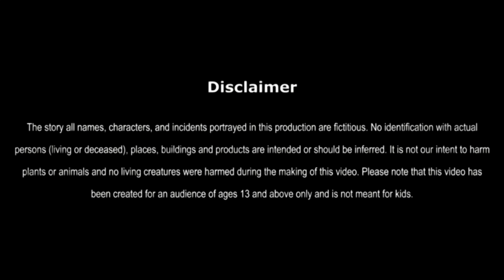धोखेबाज दोस्त | DHOKEBAAZ DOST | HINDI KAHANIYA | HINDI STORIES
pranjal reel tv-hindi stories For all the lovers of cartoon animation, we present to you a channel where you can find stories that are both entertaining and educational! Our stories are full of fun and adventure, featuring characters that will capture your heart and make you laugh. Tune in to our channel to get hours of entertainment, while learning something new. We guarantee you will be entertained and educated at the same time!